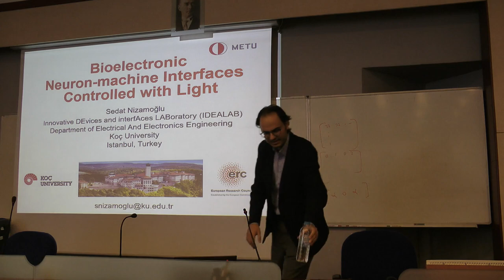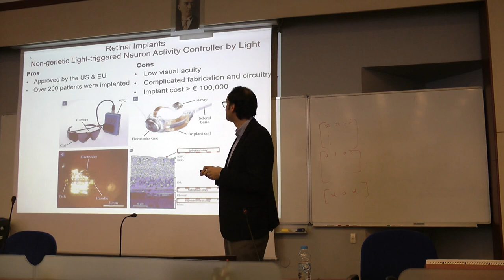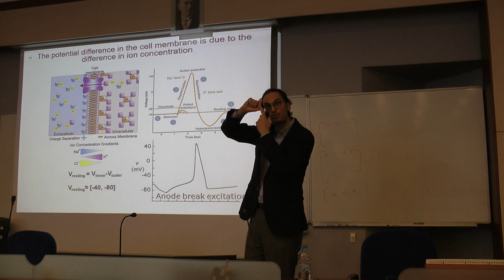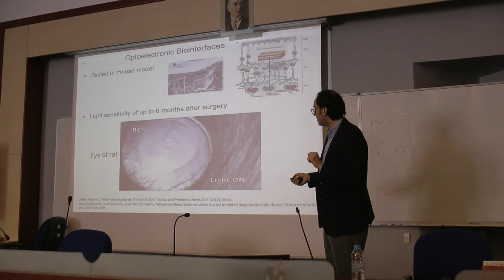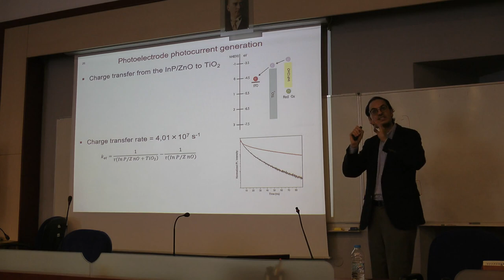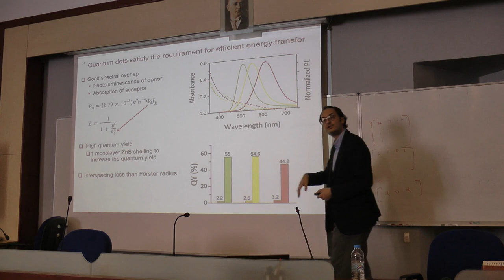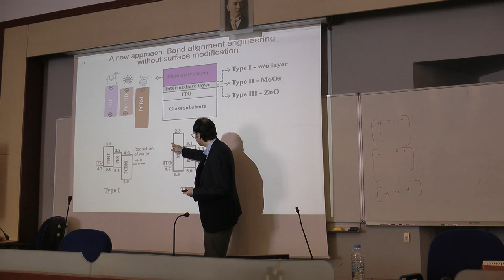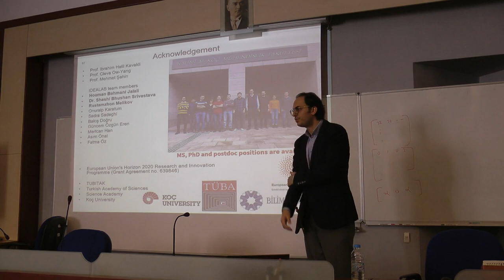IEEE AP/MTT/EMC/ED Turkey Seminars - Prof. Sedat Nizamoğlu, Mar. 7, 2020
Speaker: Assoc. Prof. Sedat Nizamoğlu, Koç UniversityTopic: “Bioelectronic Neuron-machine Interfaces Controlled with Light”